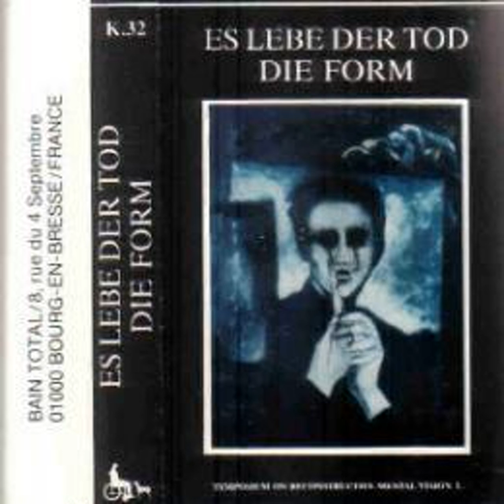Die Form Maldoror Chant Troisi me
Electro, Industrial  1987